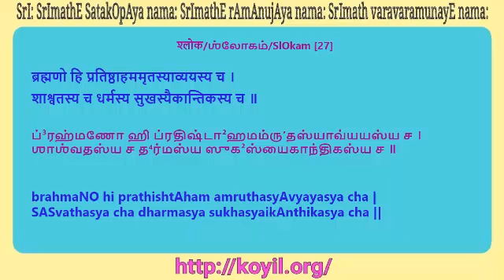SrI bhagavath gIthA Lecture 14.24 - 14.27